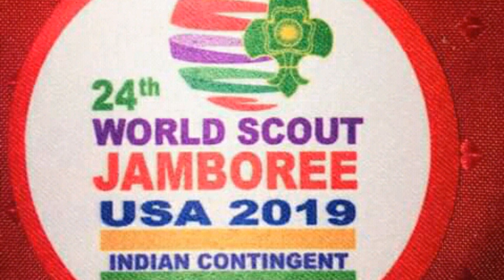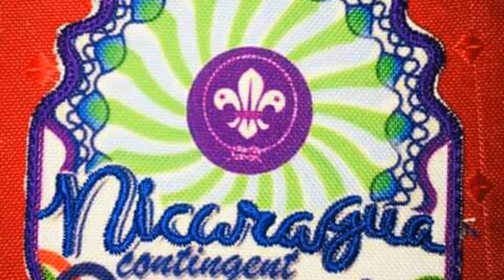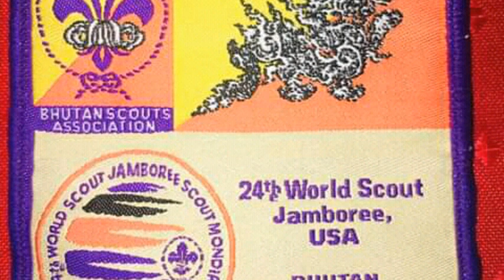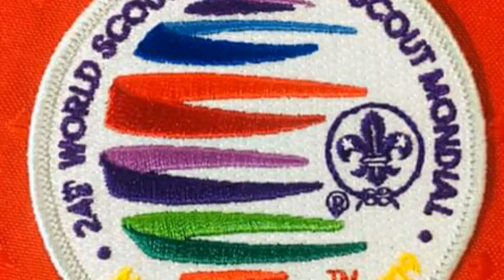24th WORLD SCOUT JAMBOREE 2019 || INTERNATIONAL BADGES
Jangan Lupa Mampir Ke Channel Asli Jika Suka Backsound Video Ini. Terimah Kasih Salam Pramuka